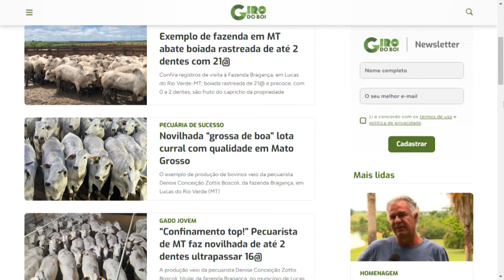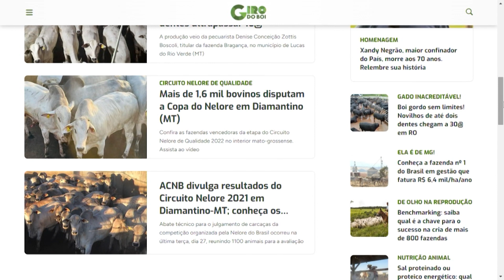O AMOR PELO AGRO VENCEU! ENCANTE-SE COM A HISTÓRIA DE UMA PRODUTORA DE ALIMENTOS EM MT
🌟 Prepare-se para se inspirar! Hoje, no quadro “Orgulho de Ser Pecuarista” do Giro do Boi, trazemos uma emocionante história de superação e conquista que nasce nas terras férteis de Mato Grosso, mais precisamente em Lucas do Rio Verde.

Conheça Denise Boscoli, uma empresária, agricultora e pecuarista que, com resiliência, persistência e competência, transformou desafios em triunfos, tocando três fazendas que abrangem cria, recria, engorda, confinamento e agricultura.

👩‍🌾 Denise compartilhará conosco sua jornada, desde os momentos mais desafiadores até os triunfos que ecoam na indústria. Uma conversa imperdível para todos os amantes da pecuária e admiradores de histórias de sucesso no agronegócio!